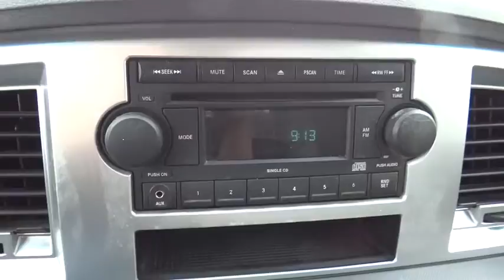2008 Dodge Ram 2500 Denver, Littleton, Aurora, Parker, Colorado Springs, CO R871401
2008 Dodge Ram 2500
2008 Dodge Ram 2500 SLT - Stock#: R871401 - VIN#: 3D7KS28A38G122232

Brandon Dodge
5600 S Broadway

4 Doors, 4-wheel ABS brakes, 4WD Type - Part-time, Air conditioning, Clock - In-radio display, Engine hour meter, Four-wheel drive, Intermittent window wipers, Passenger Airbag, Pickup Bed Type - Regular, Power steering, Privacy/tinted glass, Speed sensitive window wipers, Tachometer, Tilt steering wheel